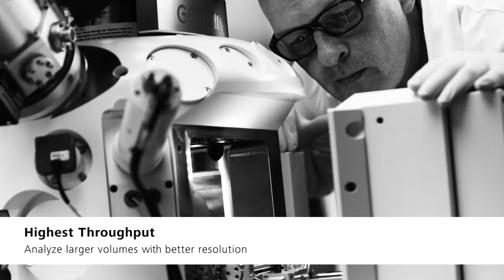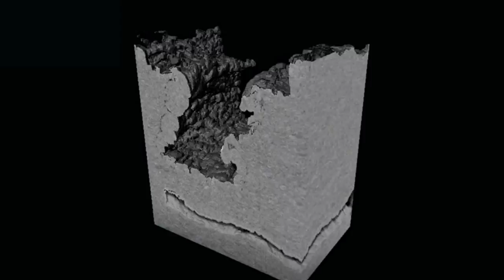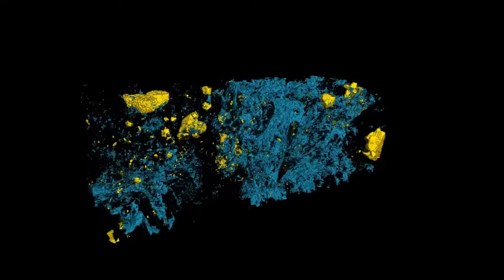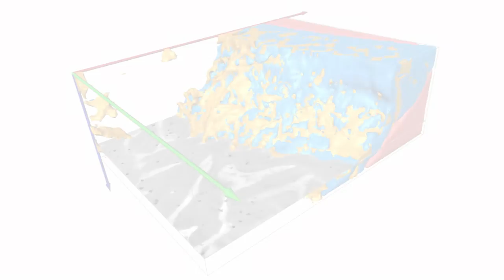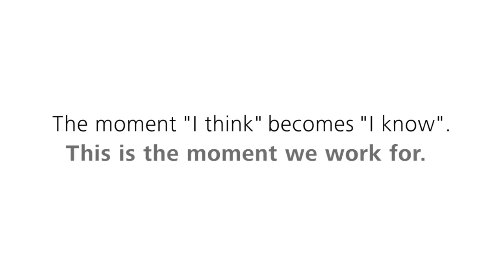ZEISS Crossbeam: Your FIB-SEM for Fastest Nanotomography & Nanofabrication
With Crossbeam you combine the imaging and analytical performance of the GEMINI column with the ability of a next-generation FIB for material processing and sample preparation on a nanoscopic scale. Use the modular platform concept and the open and easily extendable software architecture of this 3D nano-workstation for high throughput nanotomography and nanofabrication of even your most demanding, charging or magnetic samples.